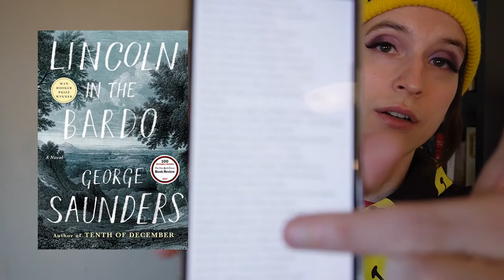My Top 10 Favorite Audiobooks of All Time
Another great suggestion by you lovely people.  Whether it's due to the narrator, enhanced accessibility, or the pure audacity these books are worth listening to!

List as Follows:

1. Lincoln in the Bardo
2. Moby Dick
3. A Clockwork Orange
4. Norse Mythology
5. A confederacy of Dunces
6. The Iluminatus Trilogy
7. True Grit
8. The Lord of the Rings
9. A Naked Singularity
10. A Promised Land

Love ya!